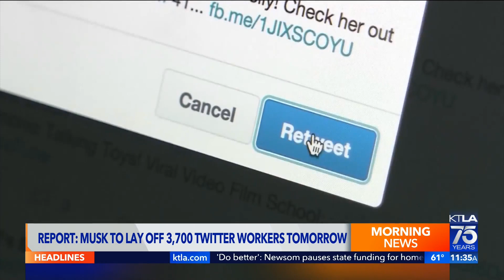Peloton forecasts large financial loss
Peloton lost about $408 million over the last three months, which is, admittedly, way better than the $1.3 billion lost in the previous quarter. David Lazarus reports for the KTLA 5 Morning News at 11 a.m. on Nov. 3, 2022.